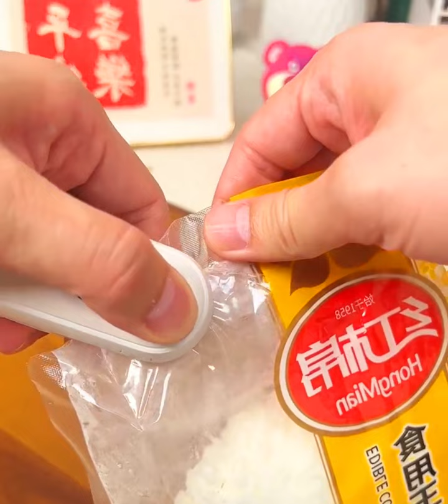Incredibile 😱 items for your house 🏠